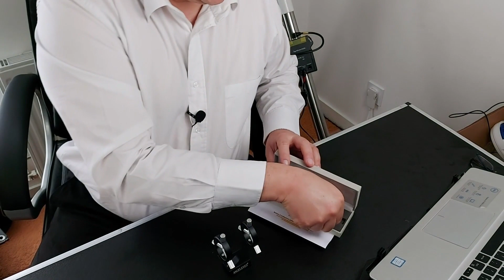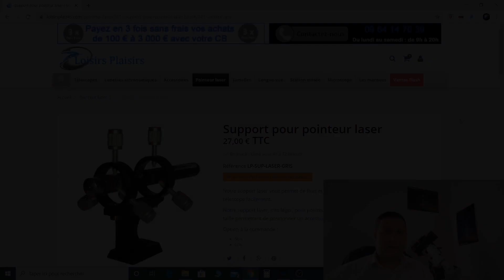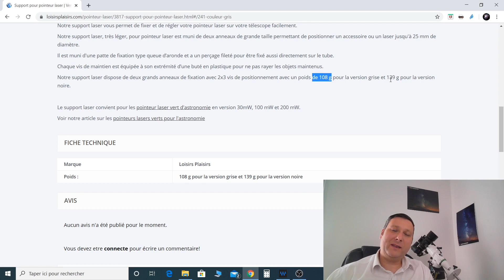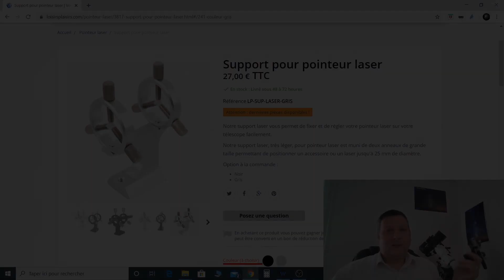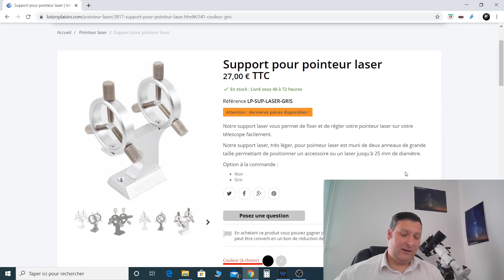Où trouver un support pour pointeurs laser ?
Bienvenue sur la chaîne DKastronomie, la chaîne de l'astronomie pratique où on parle de la pratique de l'astronomie.

Dans cet épisode dédié au déballage, vous allez découvrir un support de pointeur laser qui se monte à la place d'un chercheur.

Bon ciel.
Dariusz